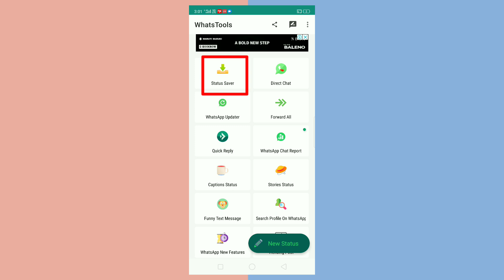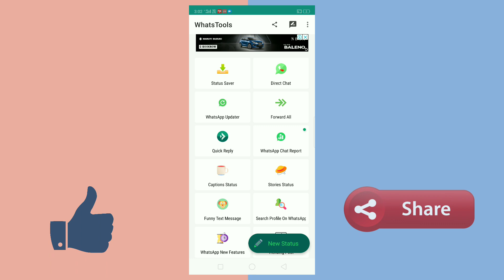How To Download WhatsApp Status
This video will shows you How To Download WhatsApp Status.
WhatsApp Me Status Kaise Download Kare |  कैसे Download करे किसी का भी WhatsApp Status